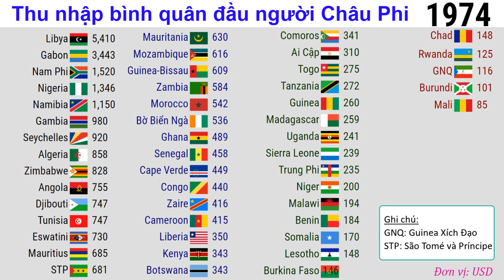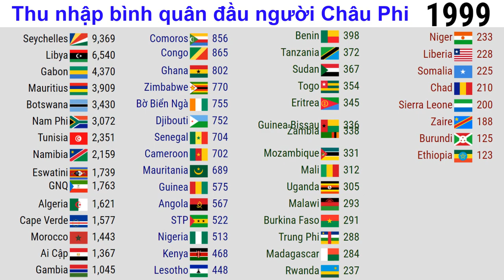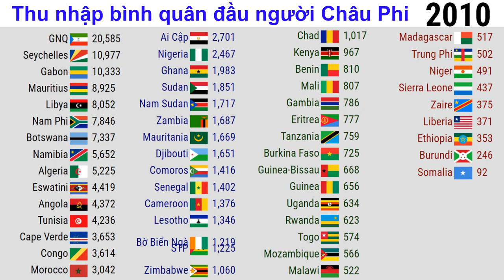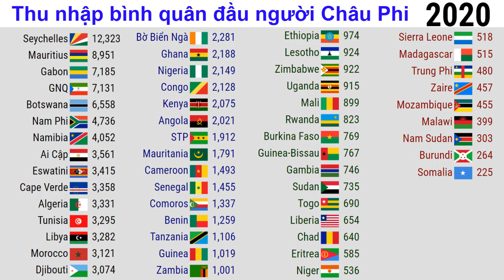GDP bình quân các quốc gia Châu Phi|down2earth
GDP bình quân các quốc gia Châu Phi
GDP bình quân đầu người là chỉ tiêu kinh tế quan trọng để đánh giá mức độ phát triển của một quốc gia.
down2earth giới thiệu GDP bình quân các quốc gia Châu Phi. GDP bình quân đầu người trong suốt giai đoạn 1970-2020 của 54 quốc gia Châu Phi được down2earth trình bày trong video dài 5 phút.
So với các châu lục khác, GDP bình quân đầu người của các quốc gia Châu Phi tương đối thấp. Nhiều nước có GDP bình quân đầu người thấp nhất thế giới. Tuy nhiên, trong những năm gần đây, kinh tế của một số quốc gia phát triển tốt nên đời sống người dân được cải thiện rõ rệt.
Tuyên bố từ chối trách nhiệm:
Thuật ngữ "quốc gia" ở đây, trong video này bao gồm các quốc gia có chủ quyền và các vùng lãnh thổ phụ thuộc. Việc trình bày thông tin trong video này không ngụ ý thể hiện bất kỳ quan điểm nào liên quan đến tình trạng pháp lý của bất kỳ quốc gia, lãnh thổ, thành phố hoặc khu vực nào hoặc của các cơ quan chức năng của quốc gia đó hoặc liên quan đến việc phân định ranh giới hoặc ranh giới của quốc gia đó. Mặc dù video cố gắng cung cấp thông tin hợp lý và chính xác nhất từ các nguồn dữ liệu tin cậy nhưng nó không đảm bảo rằng mọi thông tin trong video luôn đầy đủ và chính xác và sẽ không chịu bất kỳ trách nhiệm nào đối với bất kỳ thiệt hại nào phát sinh do việc sử dụng video.
Nội dung kênh down2earth là kênh đã được Việt hóa, hiệu chỉnh từ kênh tiếng Anh TOP10Channel. Sẽ có nhiều nội dung thú vị liên quan đến nhiều chủ đề được đề cập hằng tuần trên 2 kênh này.
Video link: